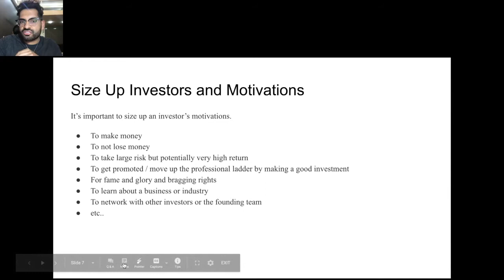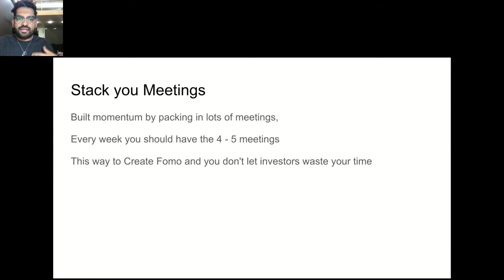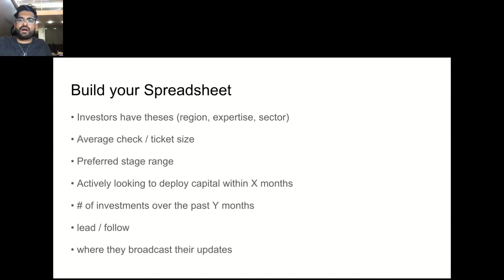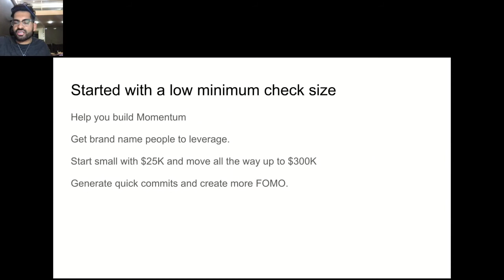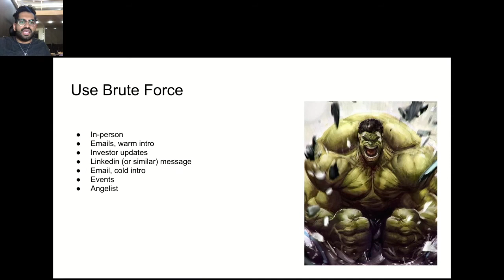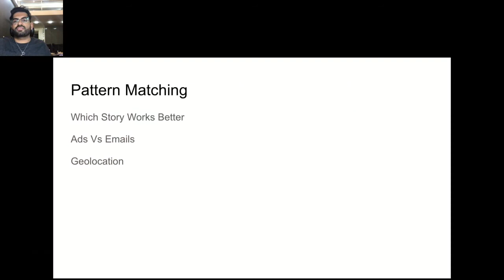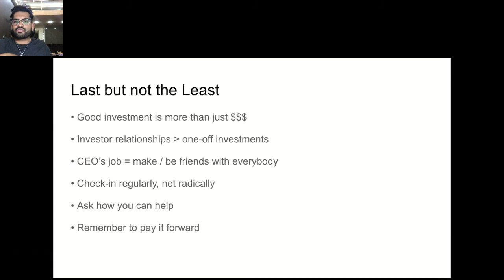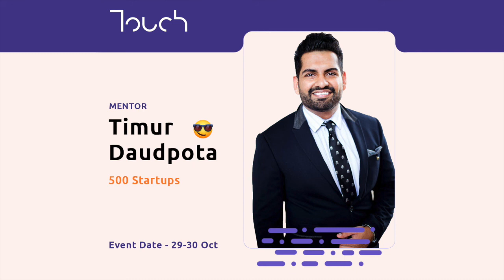Fundraising - by Timur Daudpota, 500 Startups - Startup Touch 2020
How to talk with investors in particular, what tickets to ask for from angels and VC funds and many other useful tips for startups - at this workshop, a part of an online bootcamp organised in frames of the Startup Touch 2020 conference.